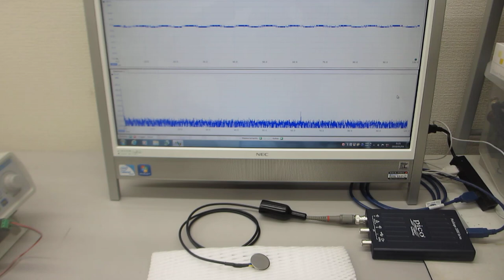表面弾性波が伝搬する超音波プローブの特性を、測定確認する実験（超音波システム研究所）